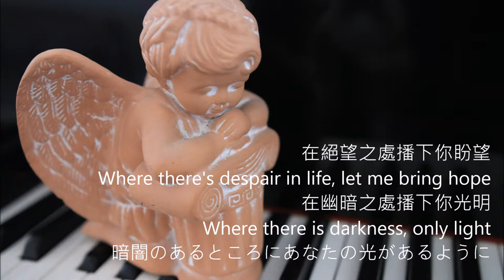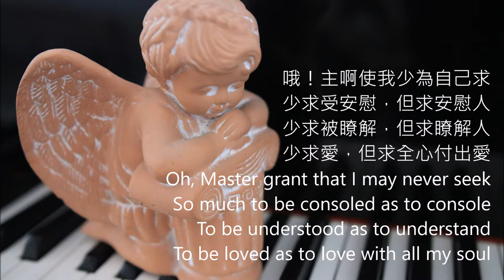使我作你和平之子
無論是中文「和平」、英語 “Peace” 讀起來都有一種令人心平氣和的感覺，連日語「平和﹙heiwa﹚」也滿載詳和的氣息……